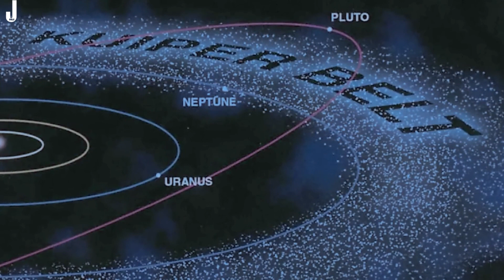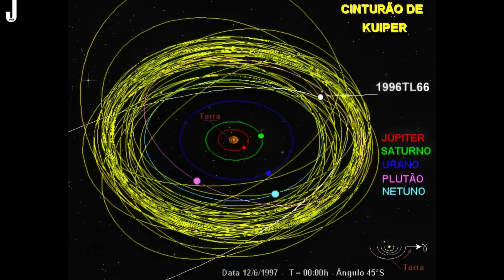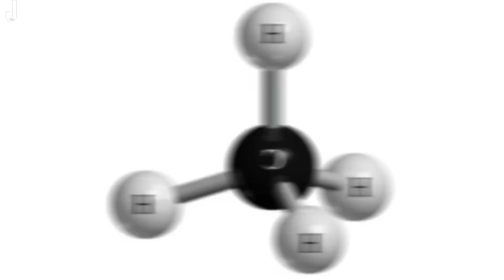5 Things We Still Don't Know About the Solar System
In the vast context of the universe, our space exploration is relatively recent, but we have already acquired vast knowledge about the solar system by sending probes to planets, asteroids, and comets. We have revealed their characteristics, compositions, temperatures, atmospheres, and much more.